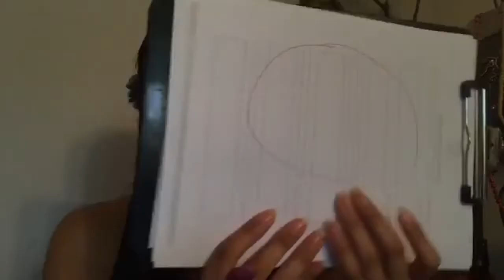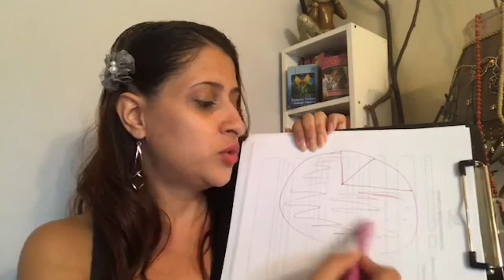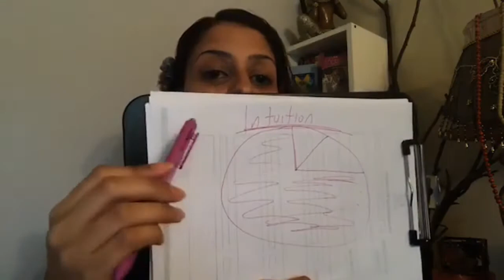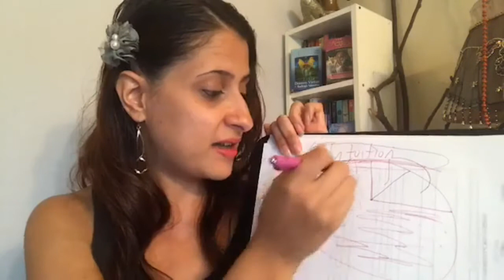Real Talk: WHY Things Aren't Going Your Way?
Welcome to Miracles Within Us YouTube Channel!

Hola, my name is Melissa Miranda, and I'll be your host for this channel. If you are wanting to learn about angels, communicating with them and developing your intuition, you have come to the right place.

Be the first to know what's happening by also joining the FREE Miracles Community Newsletter list
& receive a FREE Angelic Healing MP3 Meditation download

(available on MP3 or video or phone/Skype reading- your choice)
30-minute private readings (any topic - 2-3 questions);

Melissa